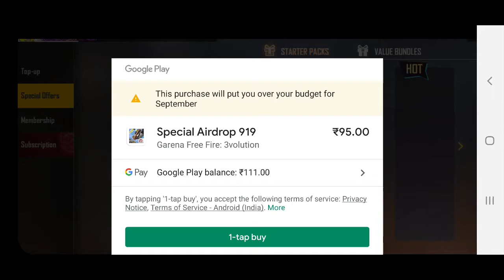Scar-Cupid PERMANENT SKIN kaise milega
cupid scar PERMANENT kaise Milega
scar cupid PERMANENT kaise Milega
permanent kaise Milega
gun SKIN

DREAM 100K